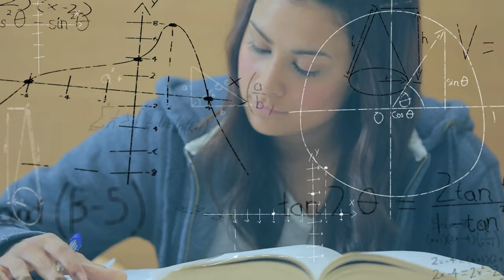Sprint || Last Minute Strategy to Score More Marks in Examination || Squadron Leader Jayasimha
In any sport be it Cricket or Marathon, the last stages of the game decides the winner.
Exactly, how we plan, how we study and how we keep away from distractions will decide our success.
Most importantly sticking to the time table will help us be the topper.

To Learn Memory Training & Student Enhancement Courses From the World's Best Brain Coach